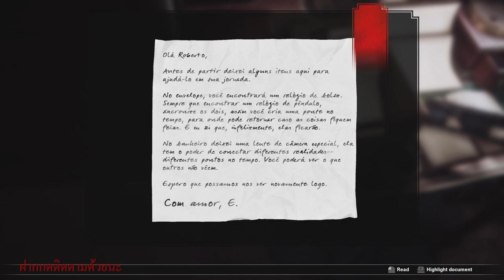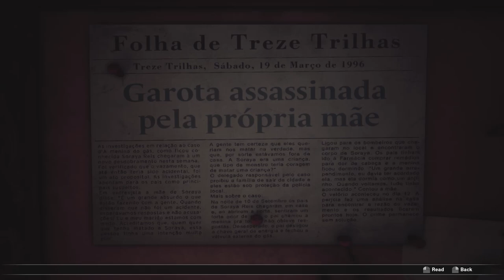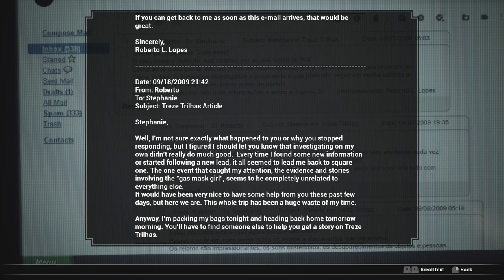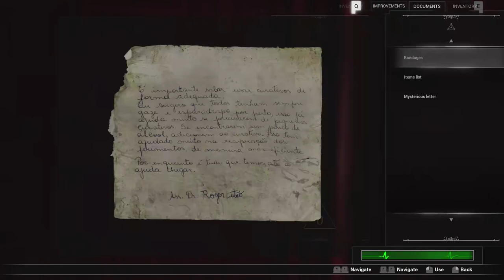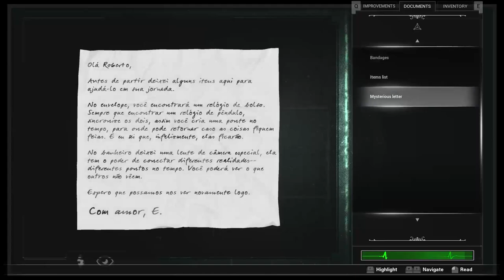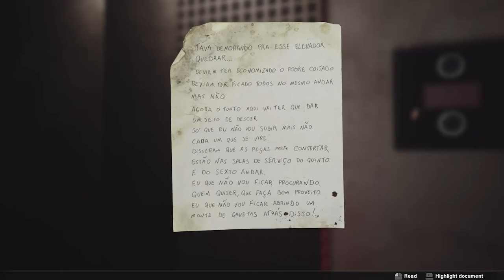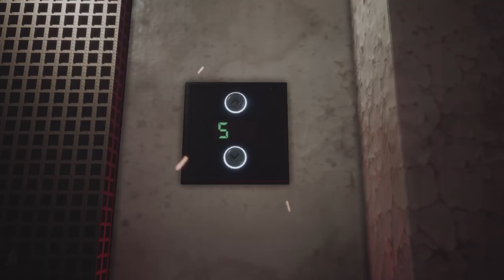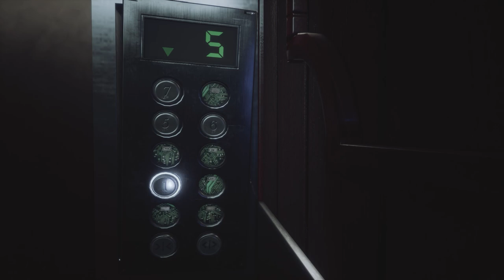Fobia St. Dinfna Hotel [DEMO] - จริงๆแล้วมันคือเกมส์อับดับ 1 ของโลก? 🤔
ช่วยสนับสนุนผลงานของผมด้วยธนาคารกสิกรไทยผมด้วยช่องทางต่อไปนี้นะครับ!
  💸 เลขที่บัญชีธนาคารของผมกสิกรไทย 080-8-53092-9 ✔
      🎉ธนาคารของผมกสิกรไทย🎉
ชื่อบัญชีธนคารของผม ANNOP  PHLOPASERT
สนับสนุนการโดเนทช่วงเหลือช่องของผมได้ทีปลาทองของผม
คนล่ะ 20 บาท หรือ 100 บาท